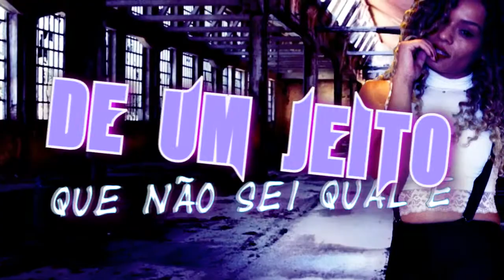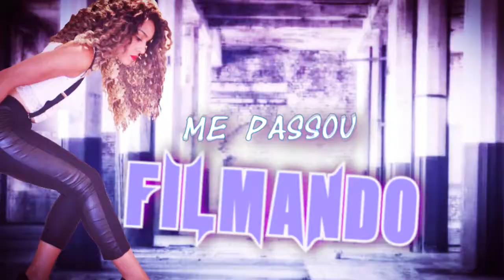MELLQUI - BEM NA HORA ((LYRIC))